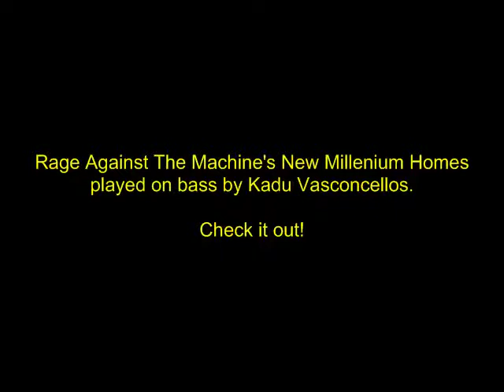Rage Against The Machine - New Millenium Homes bass cover by Kadu Vasconcellos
Kadu Vasconcellos playing Rage Against The Machine's "New Millenium Homes" on bass.